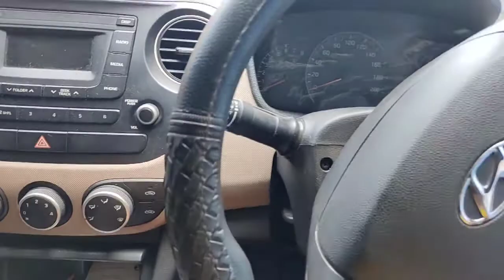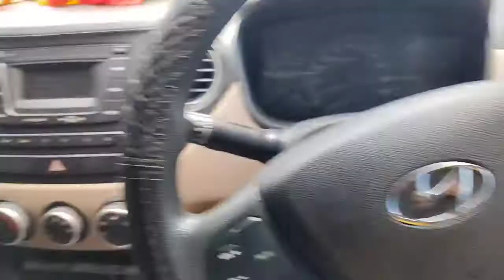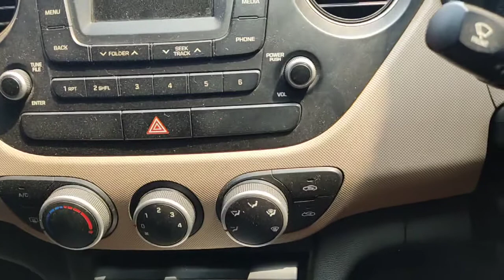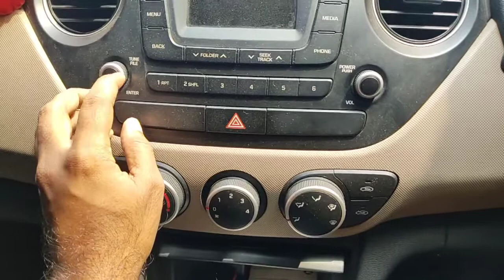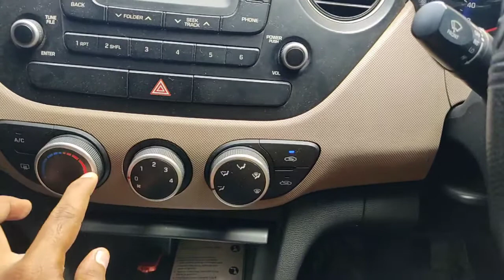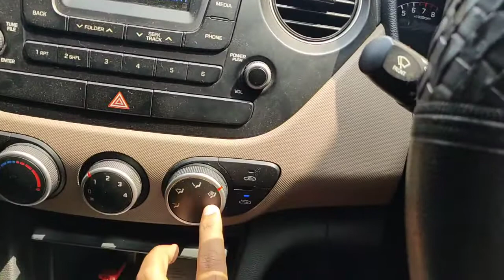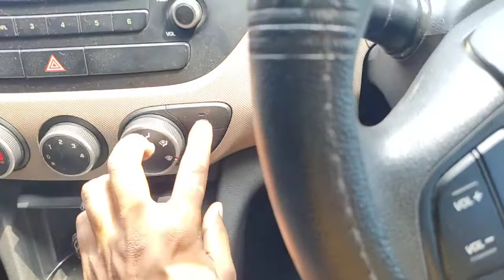Hyundai Xcent Dashboard Featured, Hyundai Xcent 2020, Hyundai Xcent S vs Sx 2020, Xcent Full Review,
So dosto mera name hai pintu Or aaj ki is video me mene aapko btaya hai hyundai Xcent ke dashboard ki sari featured ke bare me

Hyundai Xcent SX(O) On-Road Price,Interior and Features | Xcent Top Model Review
2020 Hyundai Xcent BS4 Petrol Variants (E, S, SX & SX(O)) Compared (Explained) in Hindi
Hyundai Xcent Sx Model 2019 Detailed Review with On Road Price | Xcent 2019 Sx
Hyundai Ne Barbaad Kar Diya, Part 1 of 3
Baleno vs Xcent Diesel 2020 - DRAG RACE
Hyundai xcent amazing mileage and fuel consumption